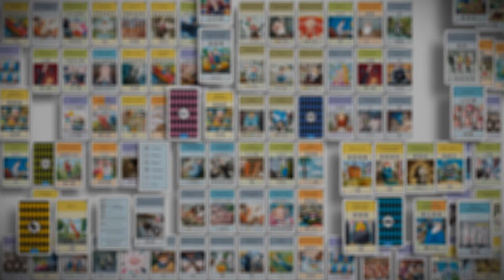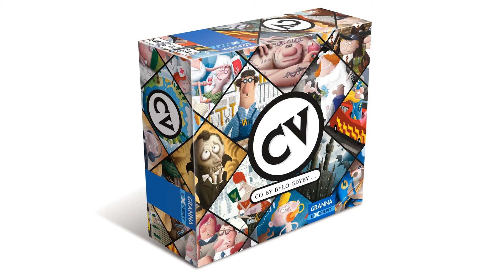CV - Życie to fascynujący proces (polski lektor)